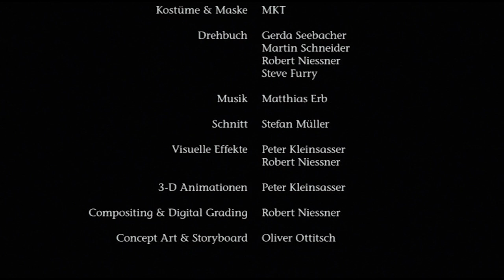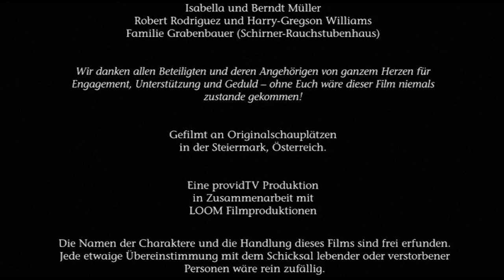Die Schlossberg Sage - Kurzfilm - 2007